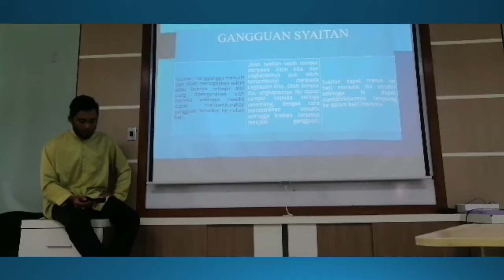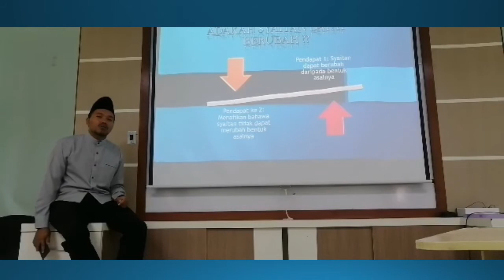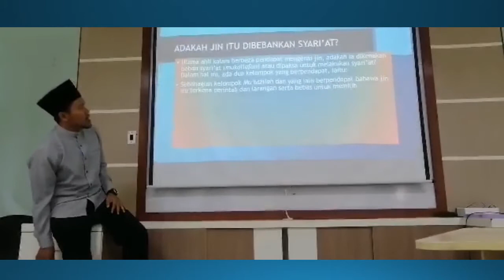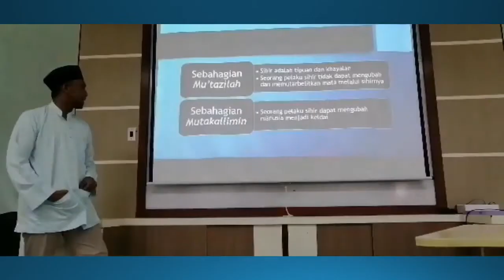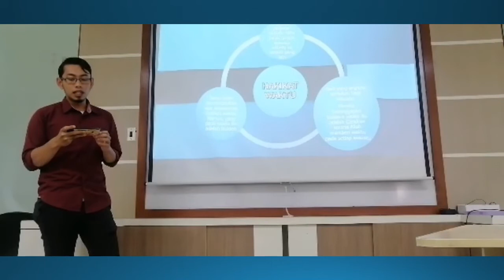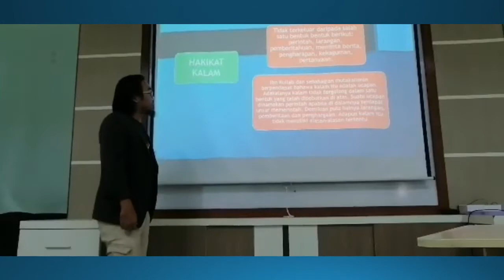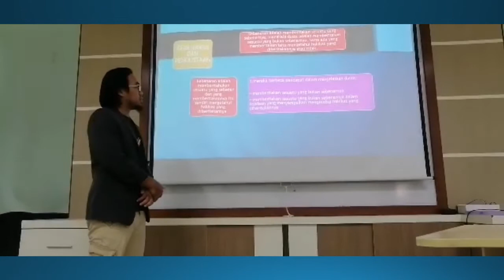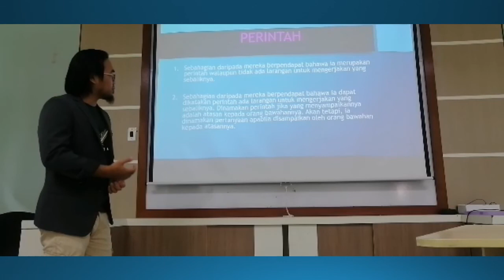Firaq Islamiyyah - Group 12